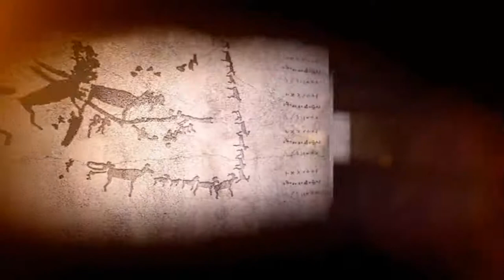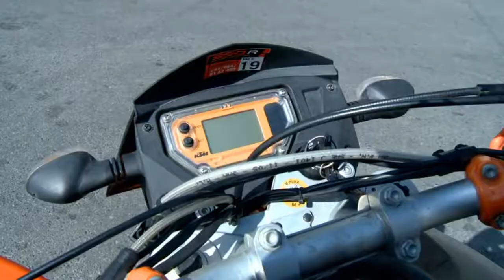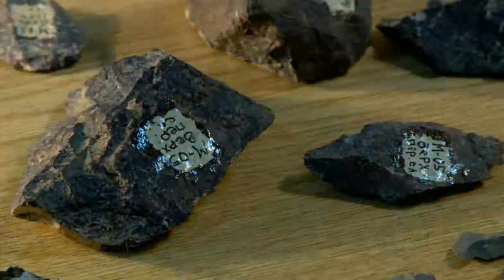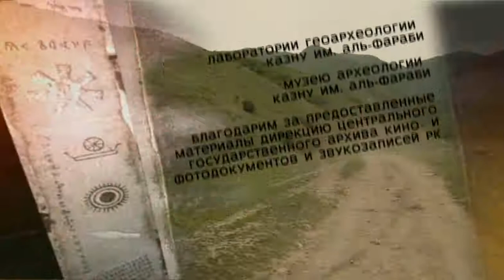Тайные знаки - Майбулак (RU)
д/ф "Майбулак" из цикла передач "Тайные знаки"